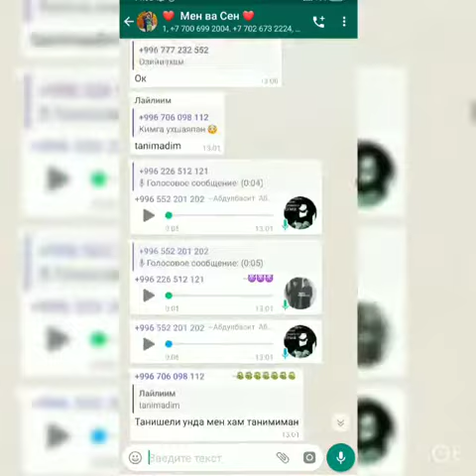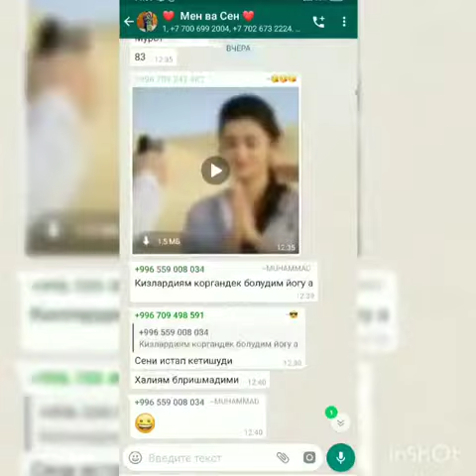Тезкор хабар мен ва сен гурупаси кундан кунга озгариш киритилмокда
Anvar vlogs